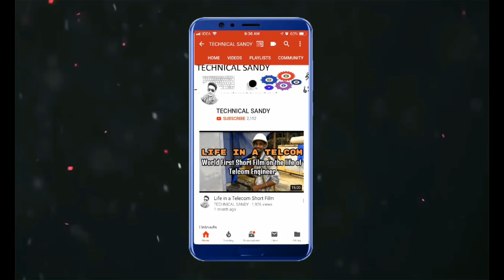Life in a Telecom | TRAI awareness program about fraud calls by technical sandy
Life in a Telecom | TRAI awareness program about fraud call by technical sandy
First time i had live interaction with MBA students in Palghar. It was pleasure to be with TRAI Authority, they have given very nice seminar about the awareness of Mobile fraud calls & also about radiations.

1. My Smartphone

2. My Microphone

3. My Studio Lights

4. My Laptop

5 . My Tripod

6 . Vlog Camera

7 .My Studio Green screen

9. My Microphone for Voice over

10.My Tripod of Vloging

11.Best DSLR Camera

12.Boom arm for Microphone

If you want explore telecom field more in dept you can go through our some of best tutorial video by clicking on below links